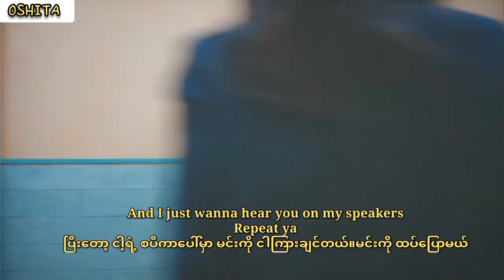JINI – C’mon (ft. Aminé) [Eng/MM] Lyrics